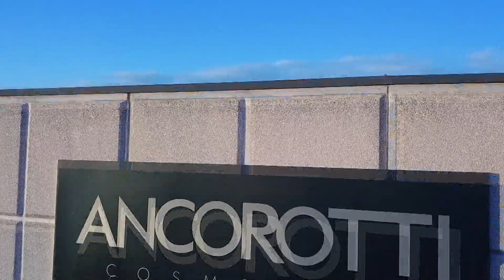Il senatore Ancorotti ricorda Berlusconi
Ha militato nel partito di Berlusconi, Forza Italia, una decina di anni, l’attuale senatore di Fratelli d'Italia Renato Ancorotti. L’imprenditore cremasco ricorda l’uomo ed il politico a cui si è ispirato e che ha segnato la storia di questo Paese, anche dell’Europa.

Intervista a Renato Ancorotti, imprenditore e senatore di Fratelli d’Italia.

Servizio di Sabrina Grilli